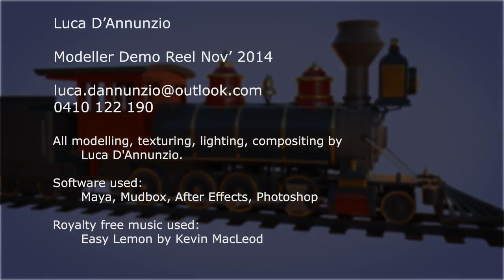Luca D'Annunzio Demo Reel - November 2014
Luca D’Annunzio

Modeller Demo Reel Nov’ 2014

All modelling, texturing, lighting, compositing by
  Luca D'Annunzio.

Software used:
  Maya, Mudbox, After Effects, Photoshop